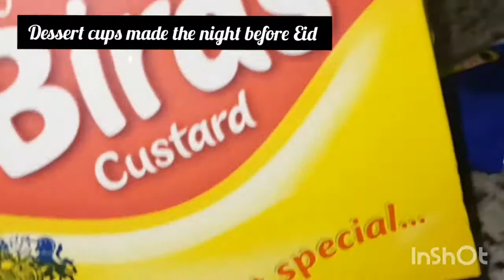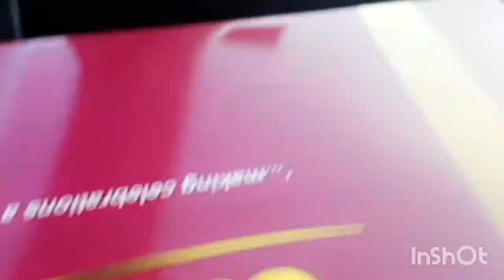Eid vlog with family ( Day 1 and Day 2)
Food, outfit,barbecue, party,  preparations and all 💕🧕🏻
Artists: Soraj Mohamed
Song: Yasmaar arabic song